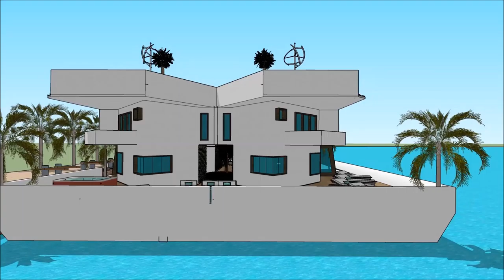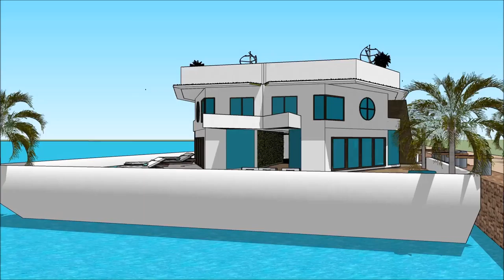ເຮືອນ ວິນລ່າ ເຮືອນ ການກໍ່ສ້າງ ສະຖາປະນິກ ຖາປັດຕະຍະ ເຮືອເຮືອນ Sketchup ຟຸ່ມເຟືອຍ ທີ່ທັນສະໄຫມ ບ້ານນ້ໍາ